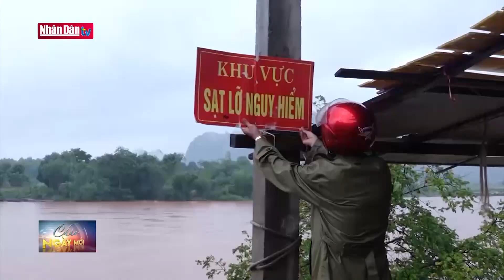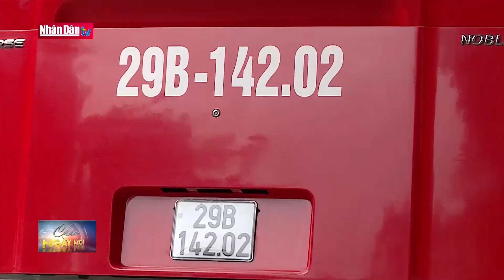Giao thông 24h: Đảm bảo an toàn giao thông trong mùa mưa lũ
Giao thông 24h: Đảm bảo an toàn giao thông trong mùa mưa lũ | Truyền Hình Nhân Dân
1. Dự Báo Thời Tiết Hôm Nay